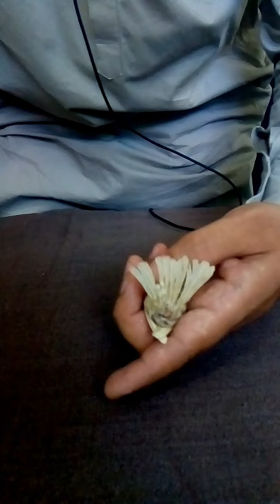motion py birds ko care karny ka tarika/vante ko caler kasy kia jata h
Aj hum ko btaen gye bird ko motion jb lag jaty hn to kasy care ki jati h/bird k vante ko caler kasy kia jata h plz channel ko subscribe Karen and thanks for watching